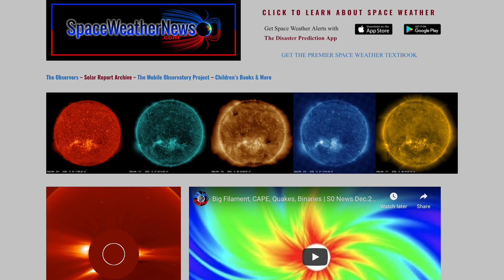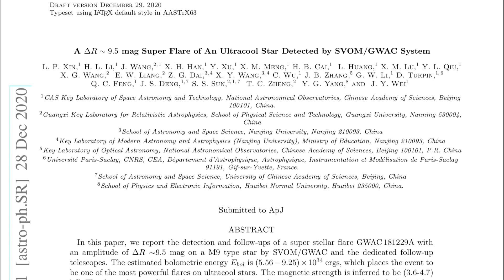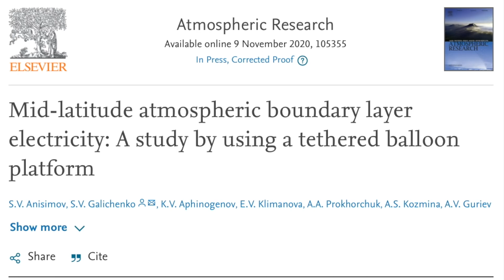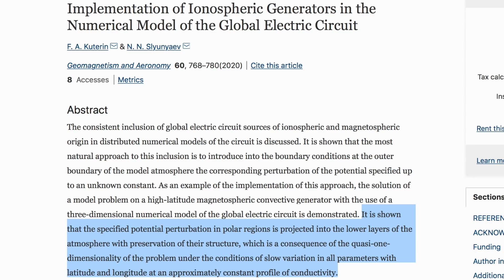MAJOR Earthquake, Atmospheric Electricity, Super-Flare | S0 News Dec.29.2020